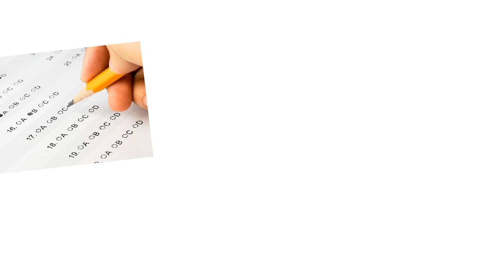Education: Agency - How Games Empower Us - Extra Credits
Games show us the immediate, direct impact of our choices in a way that teaches us to plan for our goals and take control of our future. No lesson could be more valuable for a student.